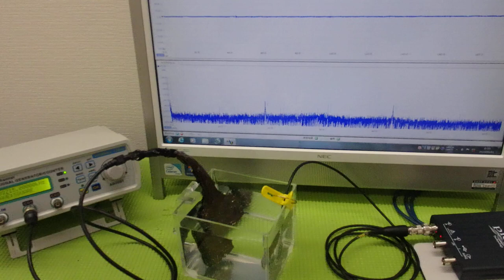メガヘルツの超音波発振制御プローブ ultrasonic-labo